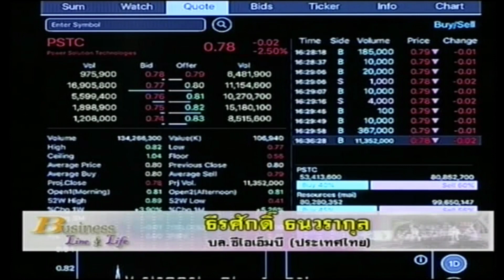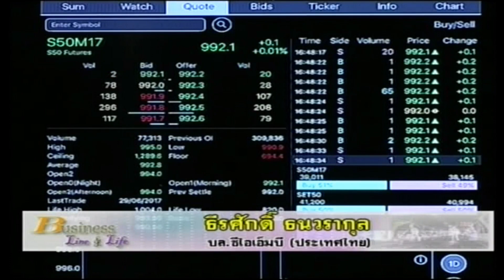ธีรศักดิ์ ธนวรากุล 20-4-60 On Business Line & Life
บล.ซีไอเอ็มบี (ประเทศไทย)